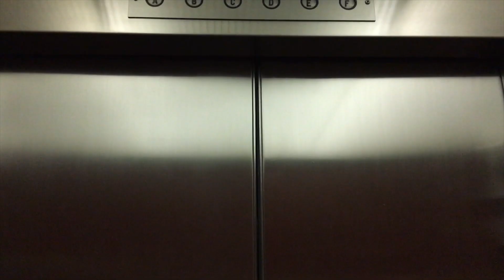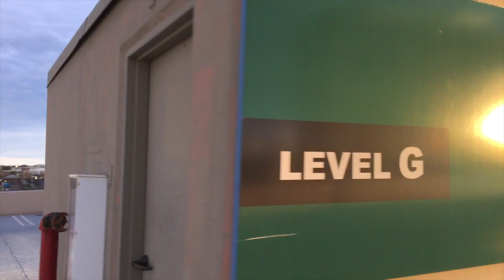LIQUID ASS VAPE PRANK!! (THANKSGIVING)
I had the amazing idea to replace Christophe's Vape juice with Liquid Ass instead. Went skateboarding around in 74 degree weather on THANKSGIVING!